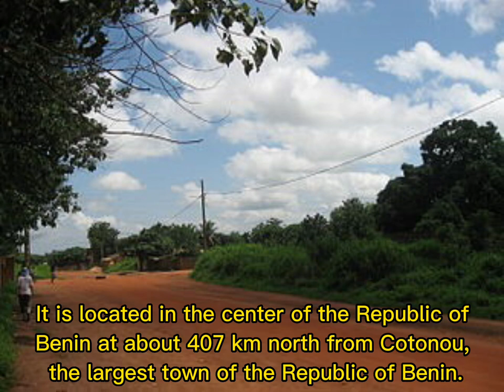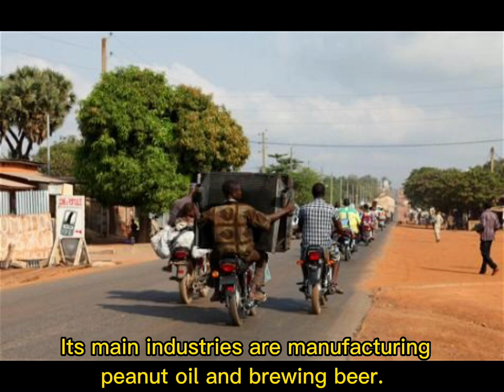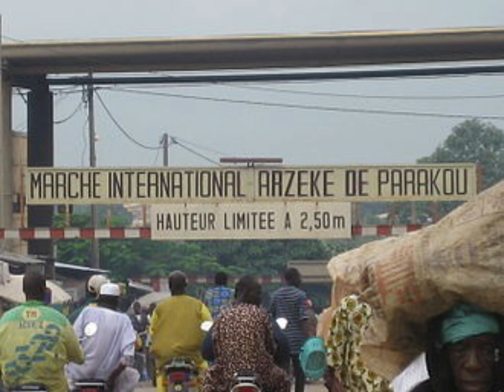Parakou Benín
Parakou    Borgou Department